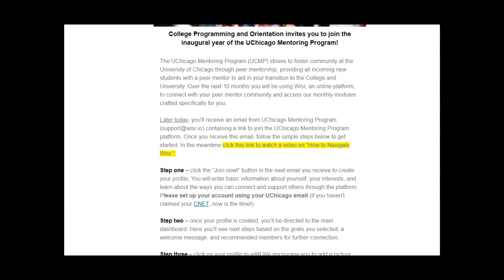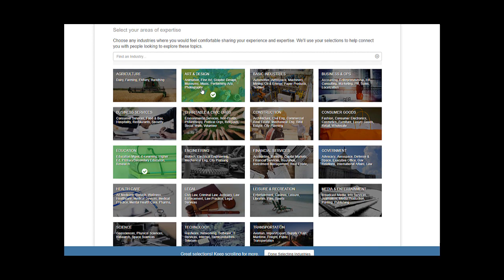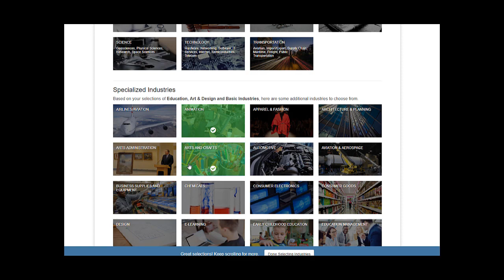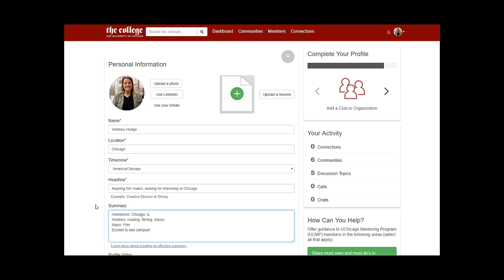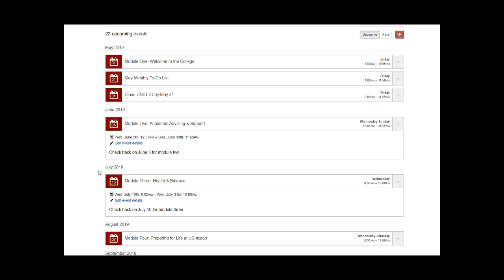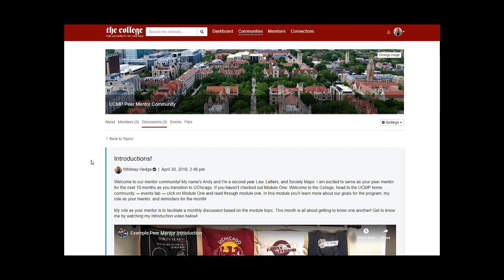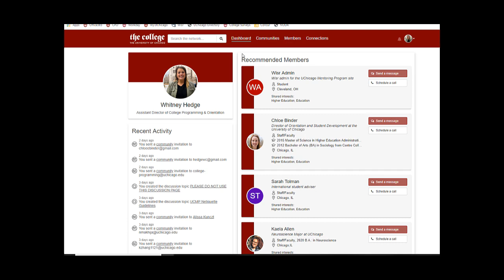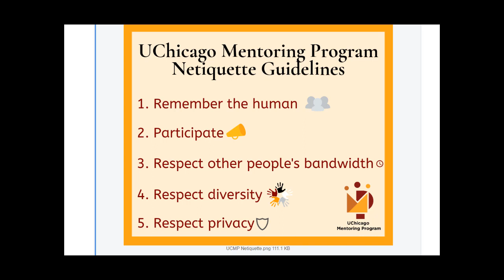How to Navigate Wisr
Learn how to navigate UCMP's online platform, Wisr, to set up your profile, connect with community members, and access our monthly modules.